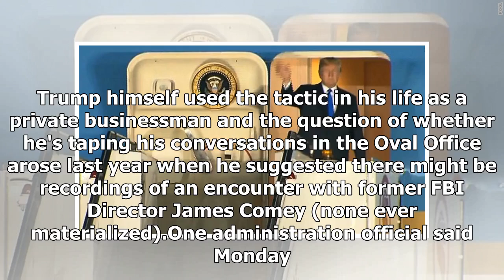White House paranoia deepens after Omarosa tapes